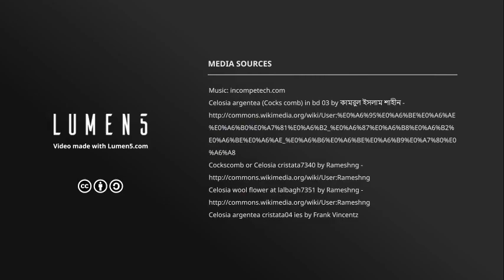Celosia Growing Guide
How to grow Celosia species such as Cockscomb and Yellow Toreador in your garden.
If you would like to help support the channel, then next time you are looking for a gardening gift it would be great if you could use one of my Amazon Affilate links to one of the garden products below